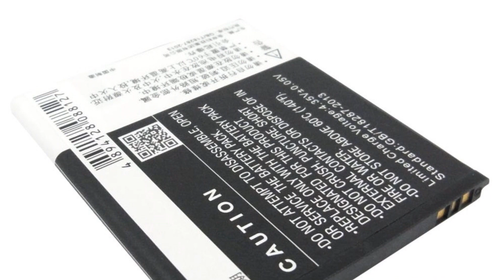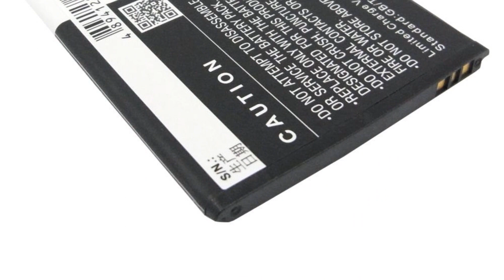Photos of the Vivo Y11 | Not A Review!